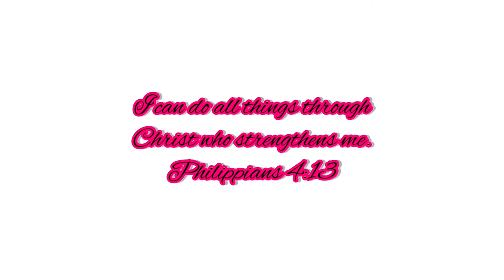TRYING PARIS HYLTON MAKEUP ⁉️💄💋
Hi my beautiful peeps:

I am trying Paris Hylton makeup, let me know your thoughts, if you’ve ever tried it before🙏🏾♥️

Products use:

Foundation: KVD Lockit Foundation-D76 Warm
Bronzer: Morphe -Brontour Fantabulous Deep

Concealer - LA Girl Pro conceal -Warm Honey &Orange Corrector-

Eyeshadow- Zoeva Lidschatten palette

Setting Spray - Elf Matte Magic

Commit your plans to the Lord, and your thoughts 💭 will be established. Proverbs 16:3